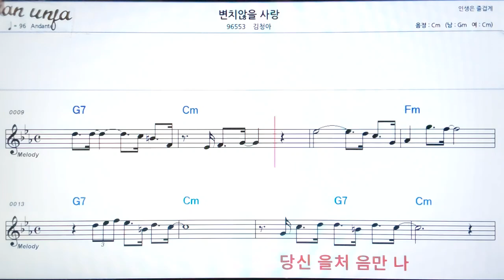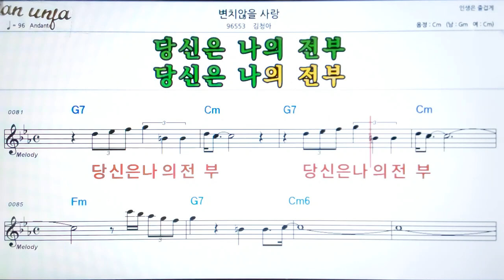변치 않을 사랑/김청아👍악보, 기타 코드,가사,Karaoke*가라오케 반주